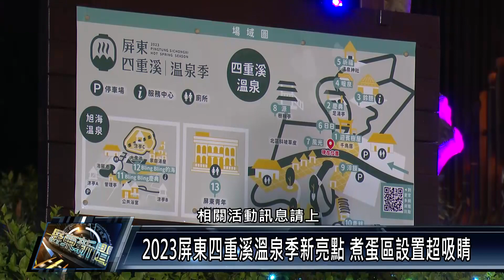2023屏東四重溪溫泉季新亮點 煮蛋區設置超吸睛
2023屏東四重溪溫泉季盛大開幕，今年除了燈飾跳脫以往風格，最受矚目的就是全新開放的溫泉煮蛋區，結合在地小農食材設計，讓到訪遊客可以親自到煮蛋池，用碳酸氫鈉泉煮出在地小農時蔬及溫泉蛋，引起超高關注。